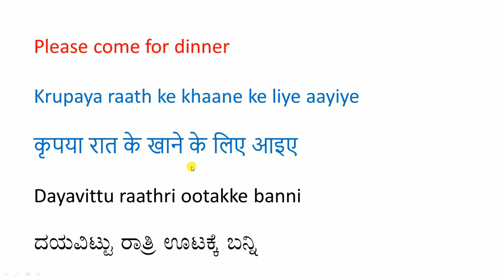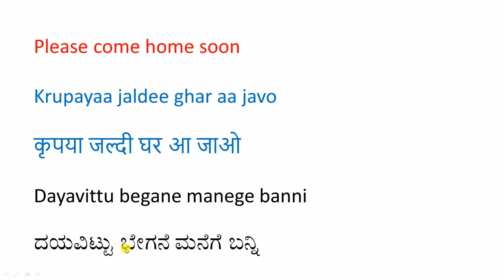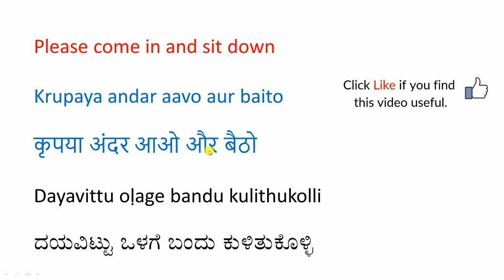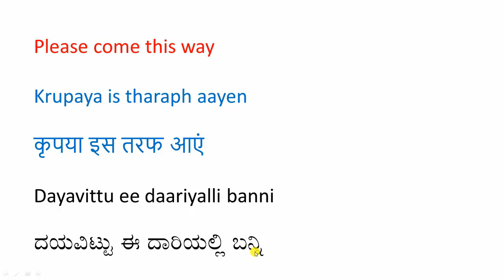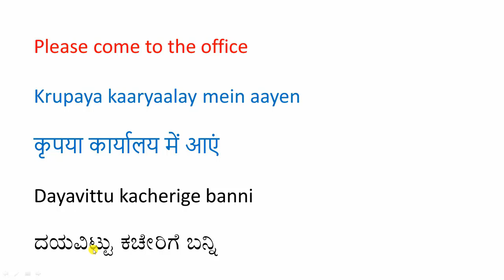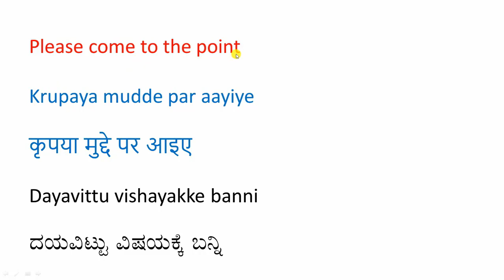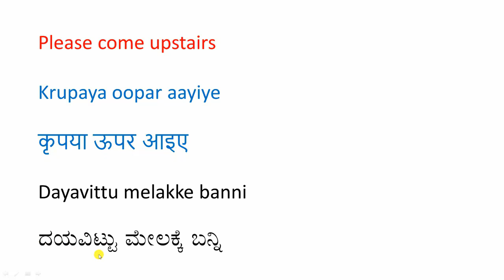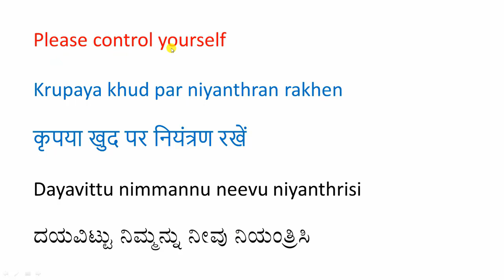Daily Use Sentences in English, Hindi - 134